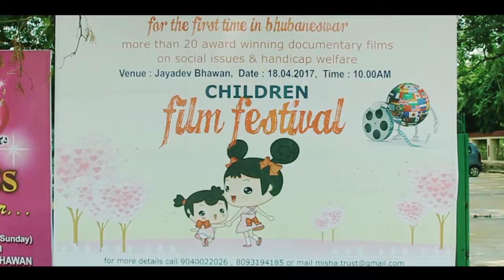Documentary Film Festival by MISHA Charitable Trust on 18th April'2017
MISHA Charitable Trust, registered in 2011 and working since then for the welfare of differently-able children and women empowerment, organized a documentary film festival on 18th April'2017 at Jayadeb Bhawan, Bhubaneswar, Odisha. More than 20 award-winning documentary films were screened based on child rights and handicap welfare.

This was a exclusive drive for motivating the children so that they can think about a career in social responsibility and shoulder the issues of their suffering peers. The children can also enrich their thoughts with various cultures across our nation.

The cause was appreciated by many. MISHA Trust is thankful to all who have supported the event and wishes to conduct the same at all levels of the society throughout the year.